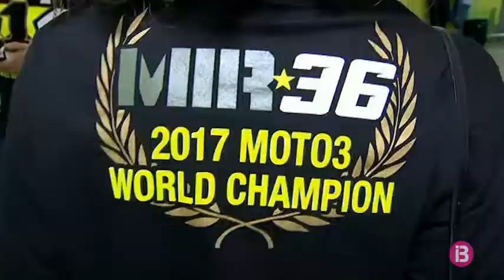Les grans victòries de l’esport balear que ens deixa el 2017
Rafel Nadal encapçala un altra any ple d'èxits, però ell no ha estat l'únic protagonista.